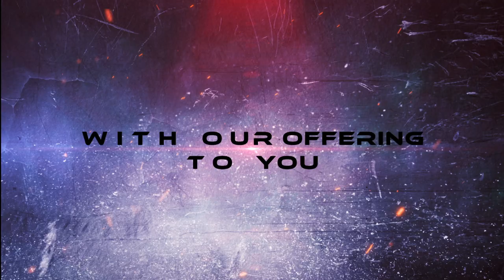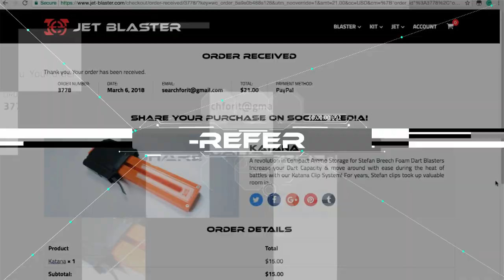Get ready for 11.11 Sale! 10% Discount!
its singles day! 11.11 offers are here!
Your Best time to get your hands on Jet Blaster Products for your
quickdart foam blasters games!

Limited time only! 11th Nov till 17th Nov!
use code "eleven11" for 10% discount on our website!

Music
Epic Background Dubstep by Infraction